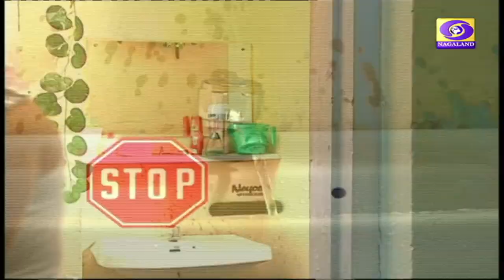DD Nagaland News Live stream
News, Entertainment, Education, Culture, Social science